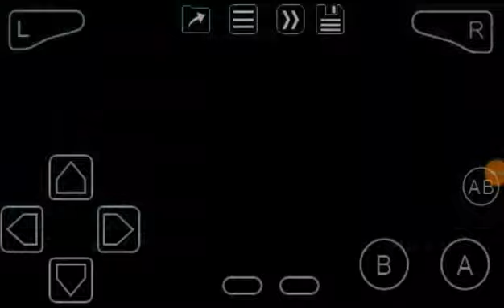Shark Tale (GBA) Race Track Hustler: Level 2-4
Second level